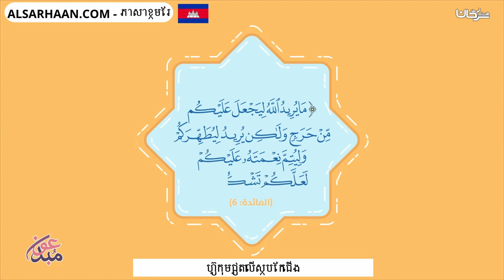ហ៊ូកុមជូតលើស្បែកជើង - أحكام المسح على الخفين